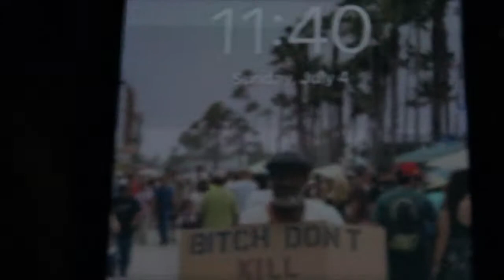4TH OF JULY VLOG, MAN ALMOST CATCHES ON FIRE!!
Welcome back guys! Happy Fourth of July!
We hope you guys enjoyed your week! We appreciate you all, thank you for the support and love that you guys have been giving us !